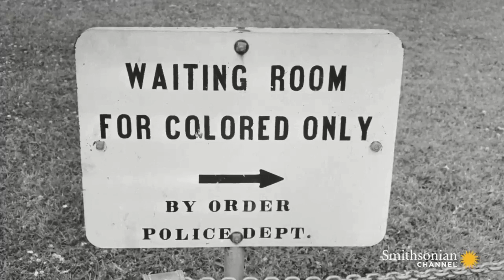🎉"Celebrating Malcolm X: Honoring His Legacy on His Birthday"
🎉"Celebrating Malcolm X: Honoring His Legacy on His Birthday"@nationworldwide1, Come honoring the late great Malcolm X, a revolutionary leader who profoundly influenced the struggle for social justice and human rights. We honor his life, his long legacy, and the significant influence he had on the globe on the day that would have been his birthday. Malcolm X's impact has inspired generations with his stirring speeches, writings, and unrelenting dedication to justice. We'll talk about his life story, his accomplishments, and why his message is still important today in this video.

💲 Support Me 💲

Switch to Mint Mobile already and stop spending so much on your wireless plan.
to get $15 in renewal credit.
Then use the money you save to buy me lunch or something (as a thank you).

😀 Social 😀

My other channels:
@nationworldwide1Speeches & Motivation